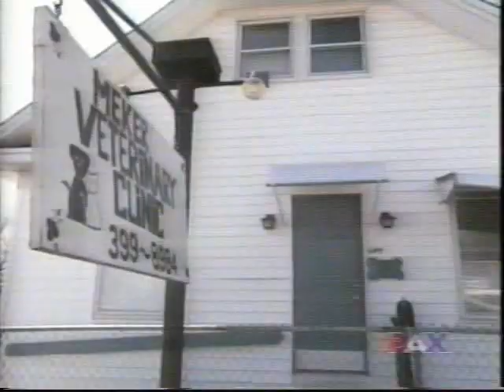Crow and Kitten are Friends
I found this video clip while looking through some old VHS tapes I had laying around.  This was recorded by my mother around 1999/2000; I'm glad she had the blank tape ready to go in the recorder when the show "Miracle Pets" came on.

If anyone knows the current situation of these two friends, please post, we're all curious.

You might notice at 2:16 she dials the typical "555" number but then the scene switches to the front of the vet clinic.  From the video clip, it's easy to see the phone number of the clinic on the sign in front and then google the rest:

Meker Veterinary Clinic
649 Washington St
South Attleboro, MA 02703

UPDATE 07/12/2009
I got this response from someone that claims to be a relative.

I Know You Might Not Belive Me But I Am Dead Serious Those Are My Grandparents.. My Grandmother Died 4 Years Ago And my Grandfather Still lives In that House.The cat(Casey) Was Hit By a Car And it Didn't Die But It Ran Away We Saw It Near My House It look Very Sick. We Never Saw It Again.The Crow Disappeared And We never saw it again and the cat seemed to be very sad.
but yes i am the're grandson. they lived in a old people trailer park in north attleboro ma next to a stop and shop. that vetraineran was the whole families vet and we always went and we still go there. so if you don't belives me i can get you proof.

Nathan Collito

UPDATE 5/28/2011
I have information from someone that investigated this story that shows the info above from "Nathan" to be false.

UPDATE 6/20/2011
Cat and Crow Book launching in October!
Check back here for more details.

Available at Barnes and Noble Book Store in October 2011